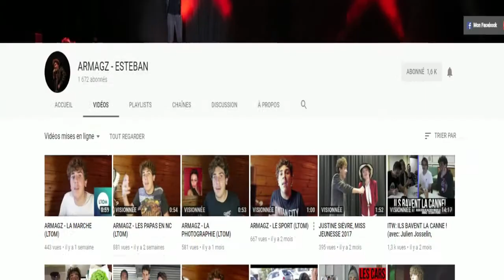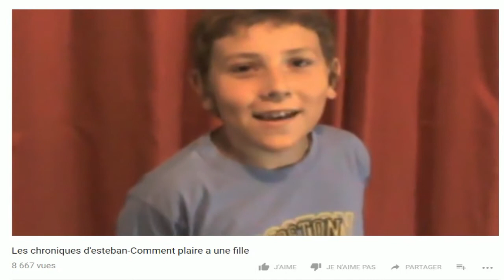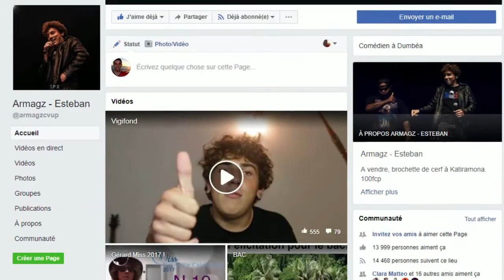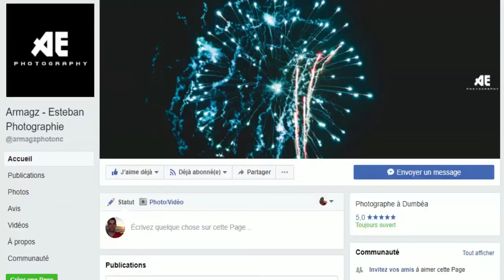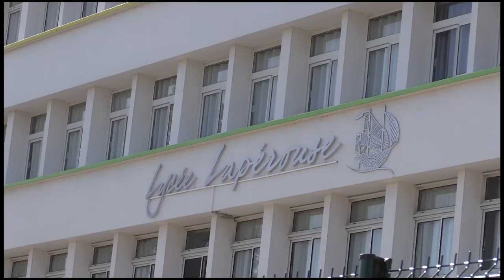Mon Nouméa à Moi #3 : Armagz - Esteban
3ème épisode de ma série "Mon Nouméa à Moi" en partenariat avec l'hôtel du Château Royal qui nous accueille sur sa terasse.

Plusieurs personnalités calédoniennes répondent à mes questions dans 3 lieux de Nouméa qu'ils ont choisi. L'occasion de les découvrir, mais aussi de faire le bilan de leur année 2017.

Pour ce 3ème épisode j'ai choisi d'inviter Armagz Esteban. C'est la futur star de l'humour calédonien. A 17 ans, il est encore lycéen, mais il a déjà sa chaîne You Tube Il est surtout monté sur scène aux côtés d'Elie Semoun, Wally Dia ou Shirley Soignon et il a créé sa boite de production.

En 2018, il va falloir le suivre à travers tous ses différents projets notamment sur sa web série "913 street" primé lors d'un festival local.

D'autres épisodes à venir ;)